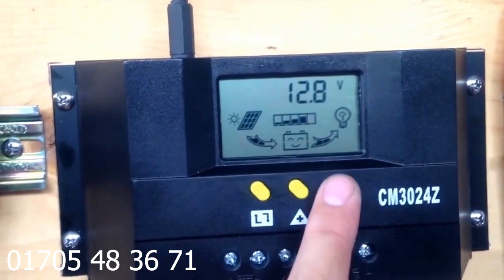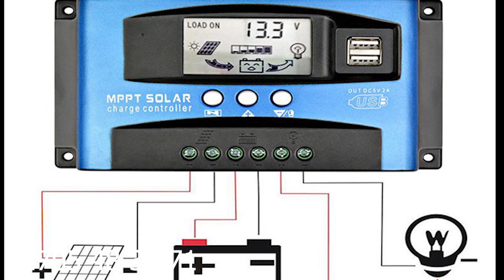Solar Charge Controller Bd Price 2022,Tm Electronic-01705 48 36 71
Solar Charge Controller Bd Price:
Tm Electronic-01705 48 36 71
Solar Charge Controller -IILMORITA
10A Only 590/- ৫ বছর গ্যারান্টী সহ
10A Only UsB+ 850/- ৫ বছর গ্যারান্টী সহ
20A Only UsB+ 1500/- ৫ বছর গ্যারান্টী সহ
30A Only UsB+ 2000/- ৫ বছর গ্যারান্টী সহ
40A Only UsB+ 2000/- ৫ বছর গ্যারান্টী সহ
50A Only UsB+ 3000/- ৫ বছর গ্যারান্টী সহ

Specification:
Material: ABS
Color: Black+Orange
Display: LCD screen
Batt Voltage: 12v/24v auto
Rated Current: 10A, 20A, 30A
Self-consumption: ‹10MA
Max solar input: 12v battery, the highest 23v; 24v battery when the highest 46v
Float charge: 13.7v(defaul, adjustable)
Discharge stop: 10.7v(defaul, adjustable)
Discharge reconnect: 12.6v(defaul, adjustable)
Charge reconnect: 13v
Voltage of open light: solar panel 8v(Light lights delay)
Voltage of close light: Solar panel 8v(Light off delay)
USB output: 2 way USB output, 5V/2.5A(MAX)
Size: (L)X(W)X(H)133.5X70X35mm /5.26''X2.76''X1.38"(appr.)
Feature:
Build-in industrial micro controller
Fully 3-stage PWM charge management
Big LCD display, all adjustable parameter
Dual mosfet reverse current protection, low heat production
Dual USB output, the maximum current of 2.5A, to support Apple's mobile phone charging
Build-in short-circuit protection, open-circuit protection, reverse protection, over-load protection
Suitable for solar green light, solar light boxes advertising board, solar insecticidal lights, housing solar power generation system, marine solar power generation system, outdoor survival solar power generation system
SAFETY INSTRUCTIONS
1.Make sure your battery has enough voltage for the controller to recognize the battery type before first installation
2.The battery cable should be as short as possible to minimize loss
3.The regulator is only suitable for lead acid batteries: OPEN,AGM,GEL, it is not suited for nickel metal hydride, lithiumions or other batteries
4.The charge regulator is only suitable for regulating solar modules. Never connect another charging source to the charge regulator
SYSTEM CONNECTION
1.Connect the battery to the charge regulator-plus and minus
2.Connect the photovoltaic module to the regulator-plus and minus
3.Connect the consumer to the regulator-plus and minus
The reverse order applies when deinstalling
An improper sequence order can damage the controller
Package included:
1 X Solar Charger Controller
1 X English Manual
Note:
- Please allow slight dimension difference due to manual measurement.
- Please consider the actual sizes in the listing as the pictures are generally enlarged to show detail.
- Due to different producing batches, product details might be a little different. If you minding the difference, please buy it carefully.
- Due to the light and screen difference, the item's color may be slightly different from the pictures. Thanks for your understanding.
Features:
1.Build-in industrial micro controller.
2.Fully 4-stage PWM charge management.
3.One-key setting,digital display, auto memory function.
4.Dual mosfet Reverse current protections, low heat productions.
5.Build-in short-circuit protections, open-circuit protections, reverse protections, over-load protections.